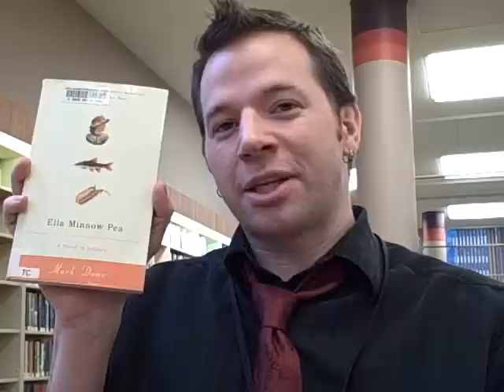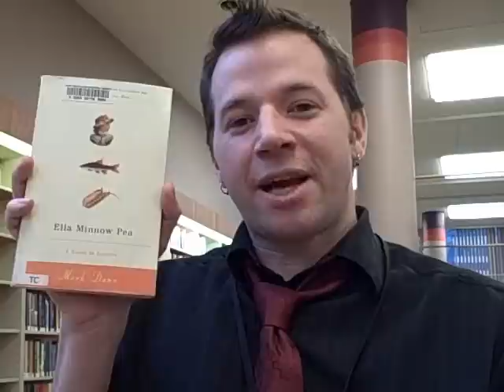One Minute Ella Minnow Pea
"Ella Minnow Pea," by Mark Dunn, reviewed.  Something I didn't mention in the review is that the first time i read the book, I actually read through some of the ending first - I didn't think that it would be a very interesting story, so I just wanted to see some different pangrams.  This ended up lessening the impact of the struggles of the different characters on me, but subsequent readings have allowed that wound to heal.